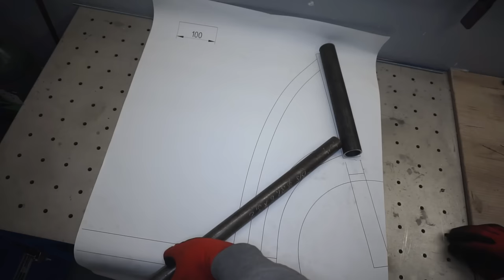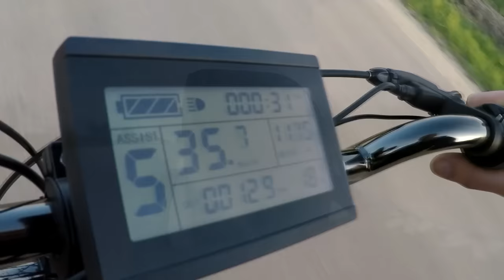Making a Powerful Fat Tire Scooter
I started this project six months ago. And here is the effect.